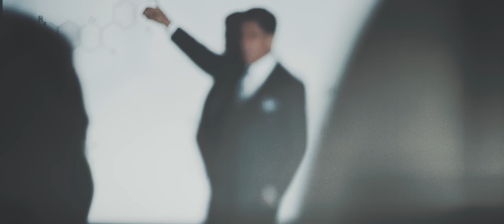Dr. Nicholas Perricone | Serious About Beauty